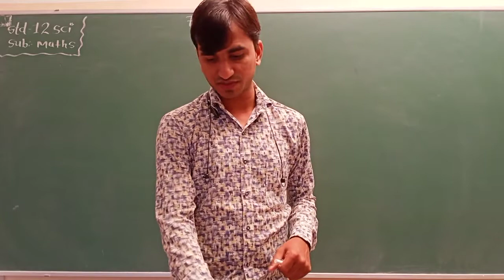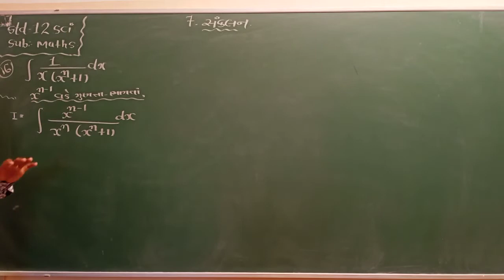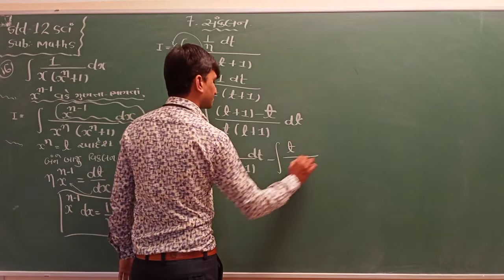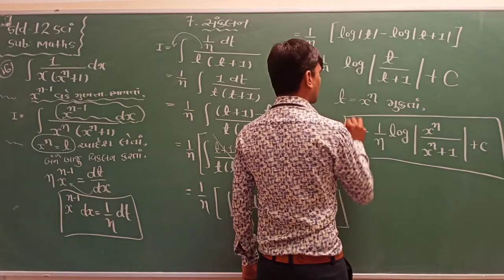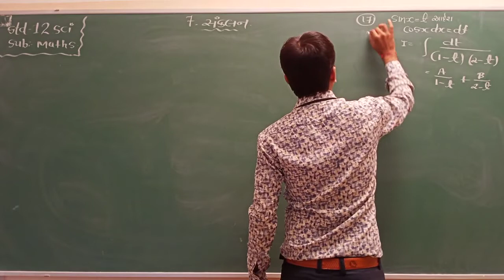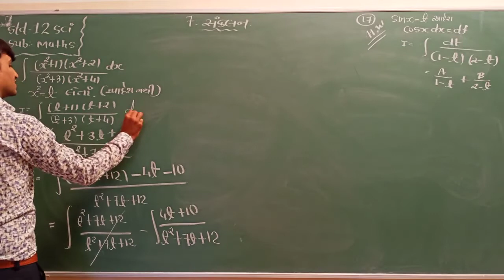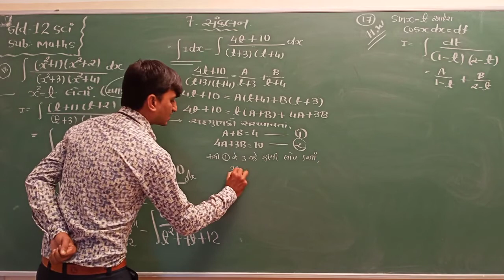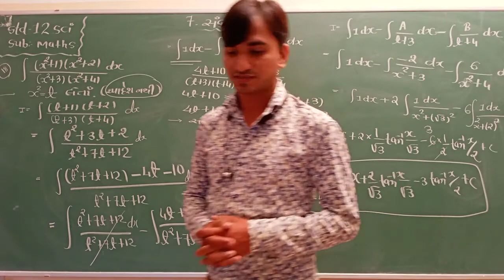Std 12Sci | Math | Ch 7